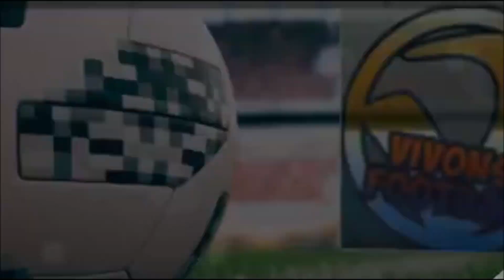Les premiers pas d'Usain Bolt avec son club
Central Coast Mariners
Season 2018/19
By Vivons Football

Usain Bolt a participé à sa première séance d’entraînement avec les Central Coast Mariners, un club de football australien basé à Gosford.